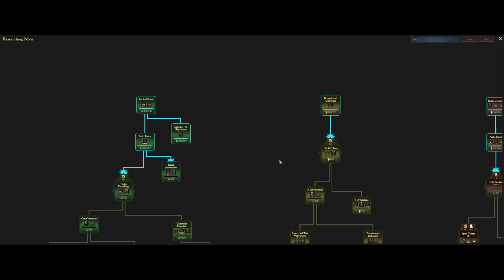Mind Over Magic - Let's Play Relentless Difficulty - EP3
My first real play through of the new Klei game Mind Over Magic where I try to manage an insufferable group of teachers and their quirky students in the dark arts while battling against the fog and the skewed and wonky buildings.